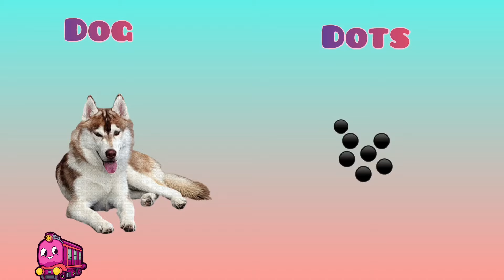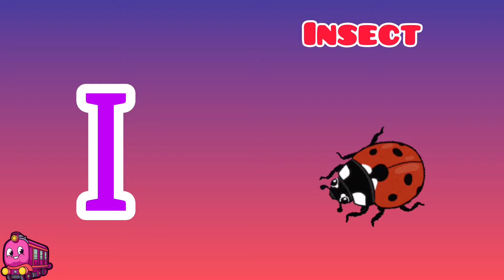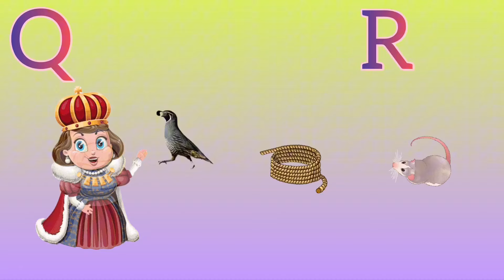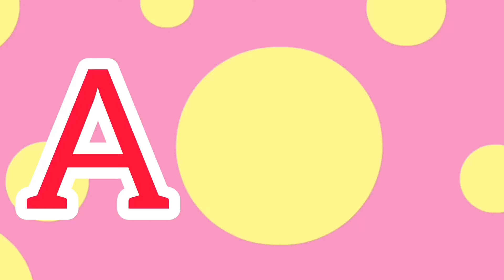Learn ABC | kids rhymes | ABC song | Alphabets | ABC Nursery Rhymes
abc song
abc kids
abc kids australia
abc poem